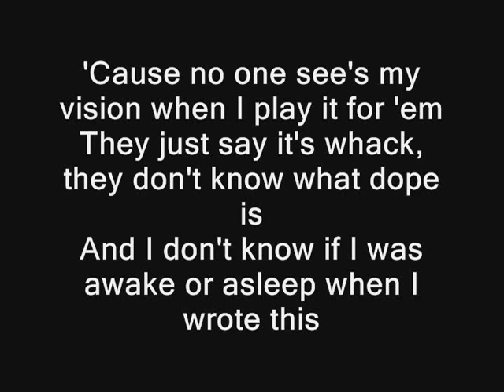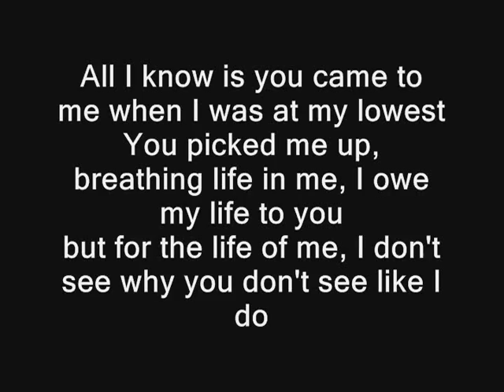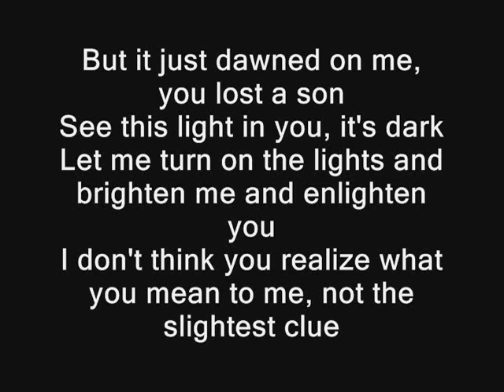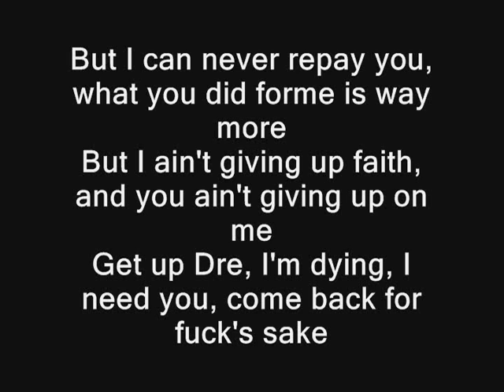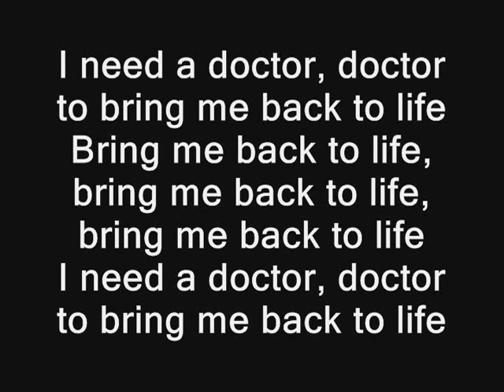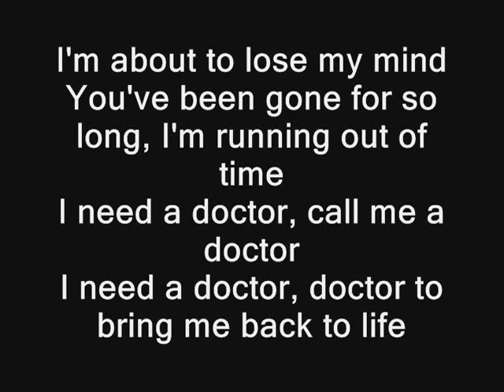Eminem - I Need A Doctor (ft. Dr. Dre) Lyrics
This is the lyrics of one of the most famous rap song of Eminem